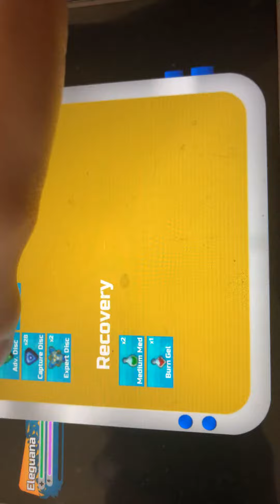Finally finding Halloween Duskit